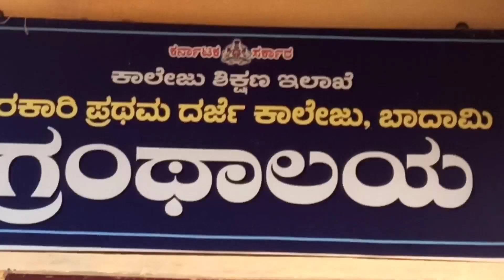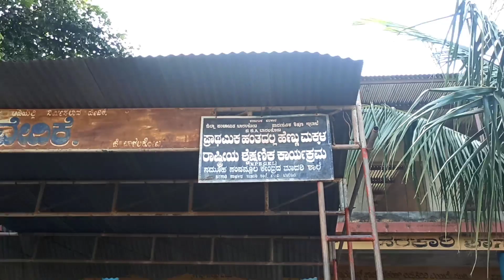ಬಾದಾಮಿ ಕಾಲೇಜು ಸರ್ಕಾರಿ ಪ್ರಥಮ ದರ್ಜೆ ಕಾಲೇಜು